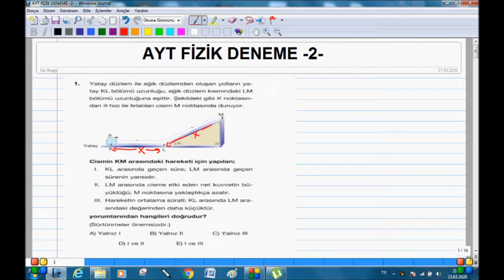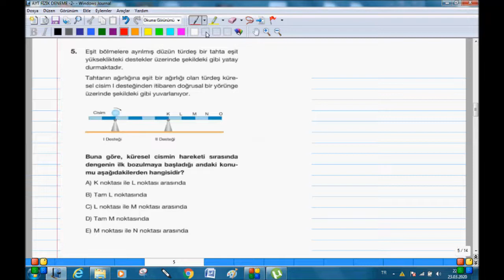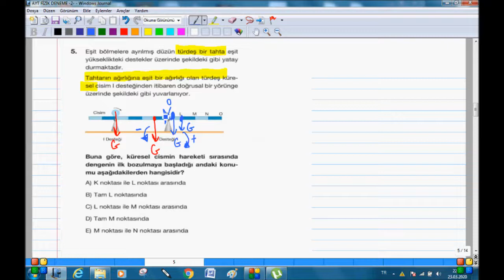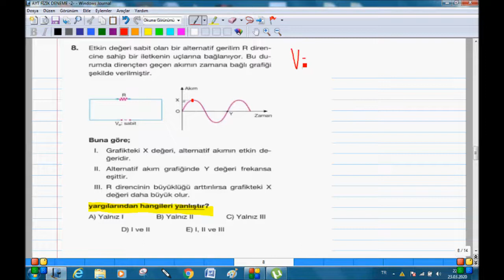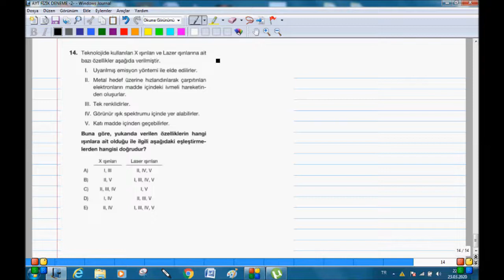AYT FİZİK DENEME 2